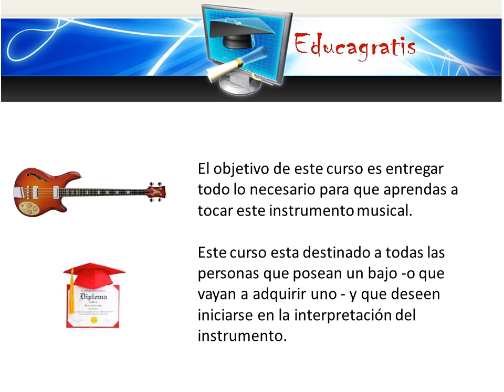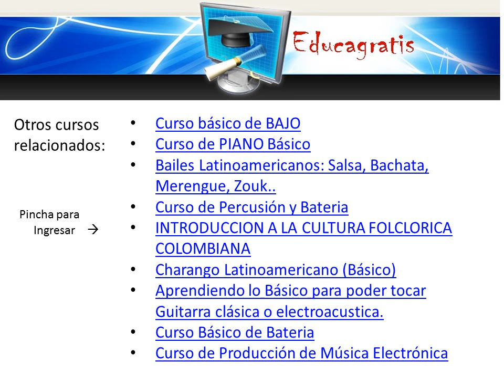Curso Basico de Bajo